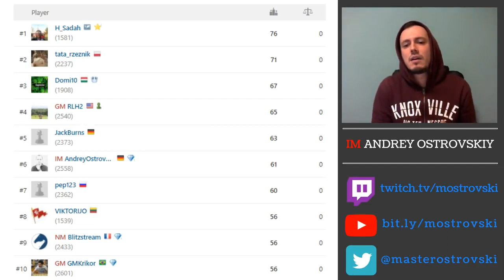Chess Arena Kings 2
Chess Arena Kings
Part two
IM Andrey Ostrovskiy managed to win his game against Jon Ludvig Hammer - famous grandmaster and second of Magnus Carlsen.
His play that followed this spectacular battle was far from efficient.
He tried to play aggressive chess and often overestimated his chances.
In his defense, there were no boring games at all :)
For instance, he played two absolutely insane games against Krikor Mekhitarian (won one of them).

Mr. Andrey Ostrovskiy is an international master and online chess coach. If you want to improve your chess and look for the qualitative online chess training, please watch the videos of my channel

Please, turn on the bell to receive notification when I upload a new video